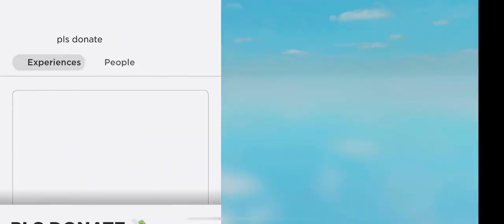Giving away robux! Road to 200 subs Special!